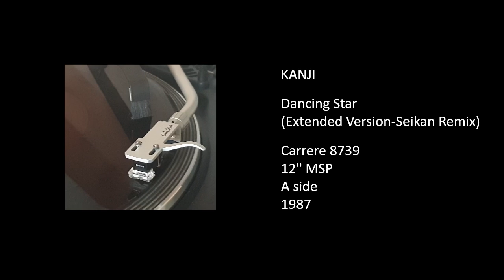KANJI - Dancing Star (Extended Version-Seikan Remix) - 1987